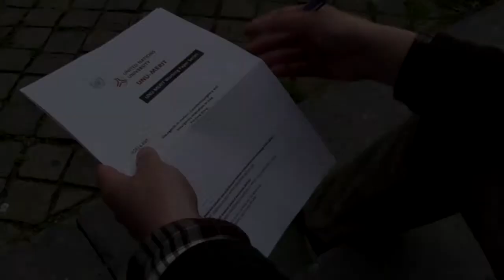Insurgents in Motion in Iraq: Pui-hang Wong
Recent studies in general are positive regarding the effectiveness of US counterinsurgency programs in Iraq. The right mix of coercion, ethnic strategy, and public goods provision, it is argued, makes Iraqis less likely to rebel against the US army and the Iraqi government, thus reducing insurgent violence. In fact, the number of insurgent attacks dramatically declined shortly after the change in the counterinsurgency strategy in 2007. How robust is the positive finding? A common assumption behind previous analyses is that insurgent attacks have a strong local root and is unlikely to be reproduced in other areas. Violation of this spatial independence assumption, however, can potentially bias towards the positive result. Based on the novel spatial dynamic panel data (SDPD) model, my analysis shows that spatial dependence should be addressed and cannot be assumed away. Results based on the new model also reveal that, conditional upon other strategies, the effects of a counterinsurgency strategy vary considerably both in magnitude and direction, suggesting that some policy mixes could be counterproductive. Policy makers seeking to adopt similar strategies in Afghanistan should take the relocation into account in their policy evaluations.